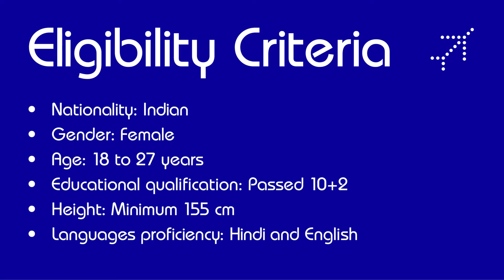Indigo is now hiring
Guwahati
11th January & 24th January
10:00am to 1 :pm
Pragati Manar, Gs Road Christian Basti

Bagdogra
12th January
10:30am t0 1:30pm
Singalila Club - Uttora Township Opposite Gossainpur Check Post

Shillong
22nd January
9:00 Am to 12:00 pm
Hotel Polo Grounds

Eligibility Criteria
Nationality: Indian
Gender: Female
Age 18 to 27 years
Educational qualification : Passed 10 +2
Height: Minimum 155cm
Languages proficiency: Hindi and English